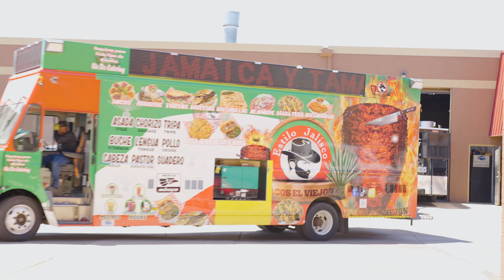ENR #33 Full Delivery Vlog - He Won a 2024 GMC Yukon Denali + $50,000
What an incredible day! Arthur, congrats on this HUGE win!! Enjoy your new ride!